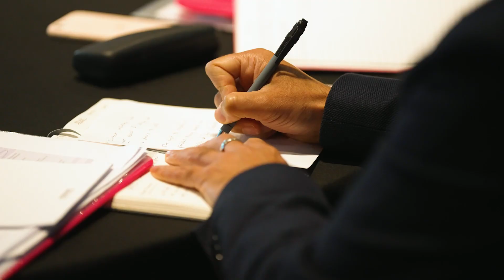AMMF’s Hybrid 2023 European Cholangiocarcinoma Conference Highlights